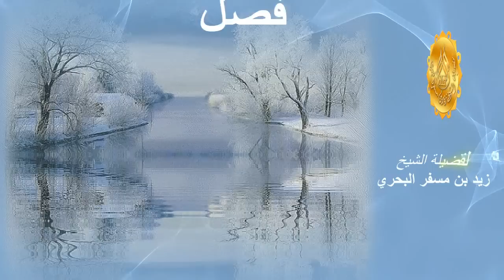الشيخ زيد البحري ما معنى حديث النبي ( إن ابن آدم إذا أصابه الحر قال حسِّ ) ؟